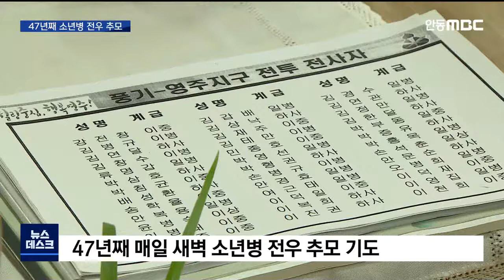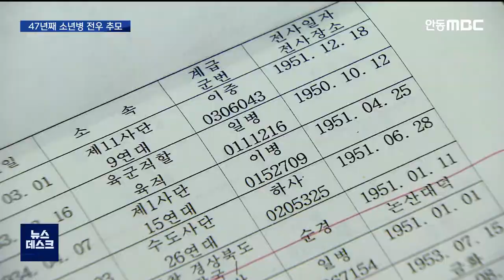R]백발의 소년병, 47년째 전우 기리며 기도 / 안동MBC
2021/06/25 17:50:38    작성자 : 김서현

◀ＡＮＣ▶
오늘은 6·25전쟁 71주년을 맞는 날입니다.

1950년 당시 낙동강방어선 전투 중
가장 치열했던 다부동전투에,
열일곱의 나이로 참전했던 소년병이 있습니다.

이제 여든여덟의 노인이 됐는데요,

전사한 동료 소년병 전우들의 넋을 기리기 위해
50년 가까이 매일 새벽 기도를 올리고 있는
백발의 소년병을, 김서현 기자가 만나봤습니다.
◀ＥＮＤ▶

◀ＶＣＲ▶
EFFECT: 다부동 전투

한국전쟁 당시 가장 치열했던 전투로 꼽히는
칠곡 다부동전투.

밀려내려오는 북한군을 우리 국군이 저지하면서
마침내 낙동강 전선이 구축됐습니다.

당시 17살, 중학생이었던 박태승 할아버지도
소년병으로 이 전투에 참전했습니다

71년이 지났지만,
당시의 아픈 기억은 아직도 생생합니다.

◀ＩＮＴ▶박태승(88)/6.25전쟁 참전 소년병
"(혼자 낙오돼 남하하는 길에) 국군 병사
하나가 부상을 당해서 나무 밑에 신음을 내고 있는데, (나도 17살이었지만) 아무리 잘 봐도 15살밖에 안돼 보였어요. 내 바짓가랑이를
잡고서 '같이 가'..."

전쟁으로 인해 단란했던 가족의 행복도
산산조각났습니다.

할아버지가 입대한 이틀 뒤, 형이 입대했고
5개월 만에 전사했습니다.

부모님은 평생 죽은 형을 가슴에 묻은 채
고통스럽게 살아야 했습니다.

◀ＳＹＮ▶목탁 소리, 경전 읊는 소리(2~3")

소년병의 이름과 군번이 적힌 명부.

할아버지는 혼자 살아 남았다는 죄책감에
매일 새벽 소년병 전우들의 넋을 달래는
기도를 올리고 있습니다.

올해로 47년째입니다.

"내 마음이 내 자신을 용서를 못해.
(내 어머니처럼) 가슴에 자식을 묻고 사는
어머니들이 저 세상에서라도 마음이
편하도록..."

할아버지처럼
한국전쟁에 참전했던 10대 소년병은
2010년 정부가 국민권익위원회 권고를
받아들이기 전까지
그 실체조차 인정받지 못했습니다.

소년병과 유족에 대한 명예회복과
보상 근거 규정을 마련하는 법안이
20년 전부터 현재까지 여러 차례 발의됐지만,
아직 국회를 통과하지 못하고 있습니다.

◀ＩＮＴ▶강대식 국회의원
/'6·25 참전 소년·소녀병 보상법안' 발의
"소년소녀병들의 희생은 특별한 희생으로
보기 곤란하다, 국가 재정이 많이 투입된다는 명분으로 기재부에서 반대를 하고 있는데..."

국방부가 파악하고 있는 6·25전쟁 참전
소년병 수는 2만 9천여 명.

이중 2천 5백 명 정도가 전쟁 당시 전사했고,
현재까지 생존자는 2천여 명으로 추정됩니다.

MBC뉴스 김서현입니다.(영상취재 최재훈)